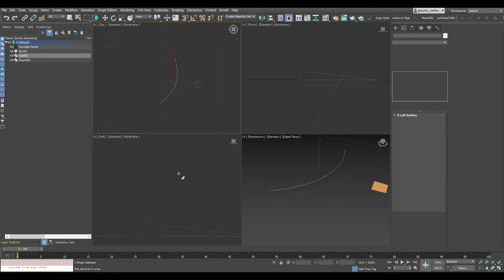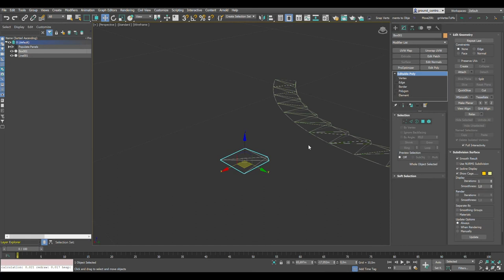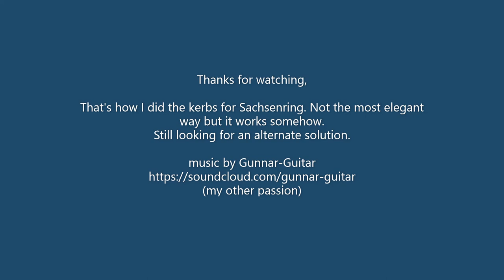kerbs modelling with 3DS Max and Populate:Panels